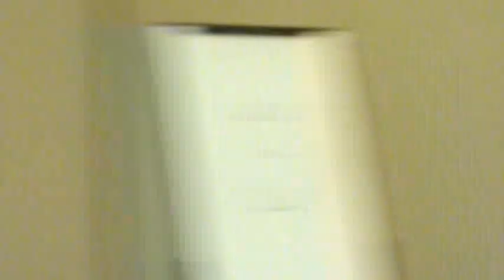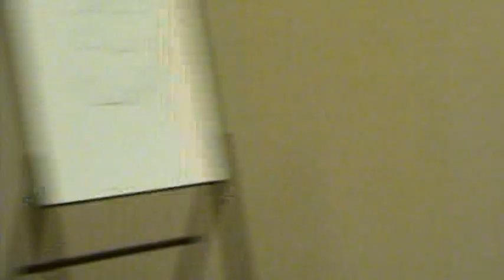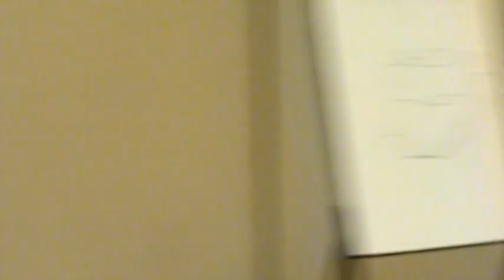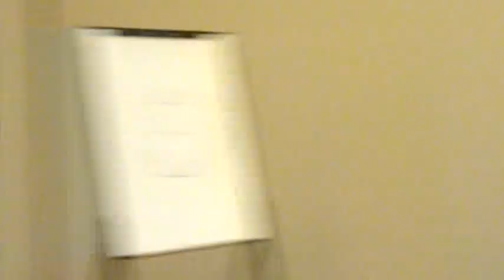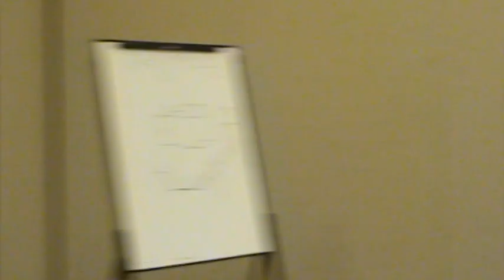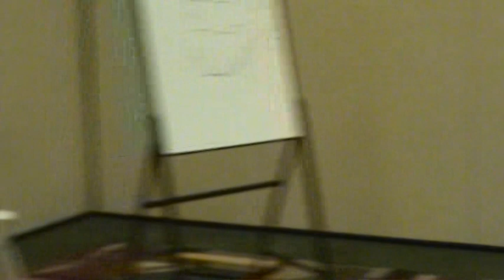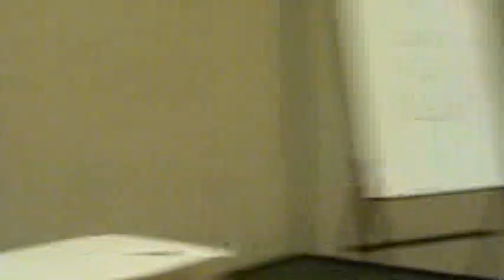AB 2010 Rumiko Takahashi p2.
At Anime Banzai 2010, discussion resumes with "Ranma ½" and "Inu-Yasha"